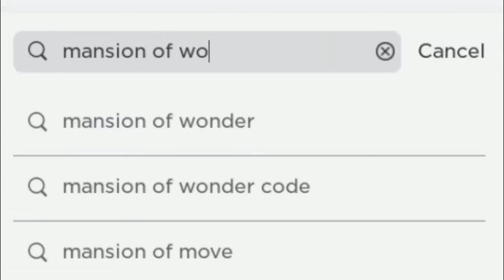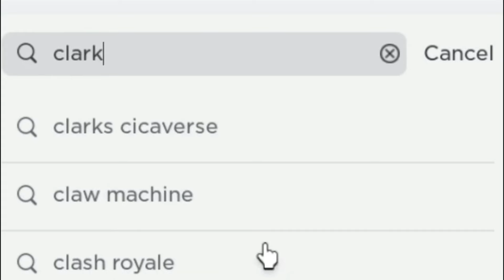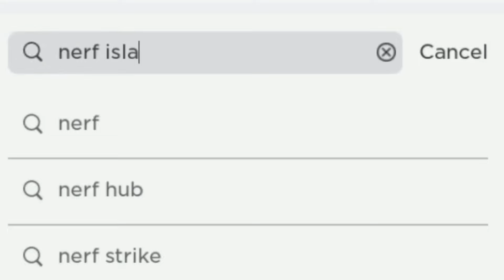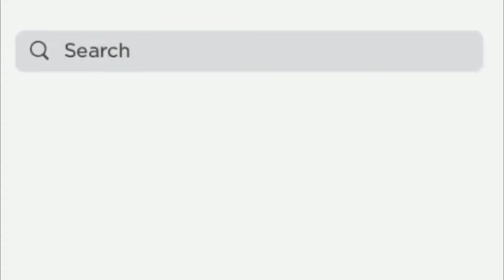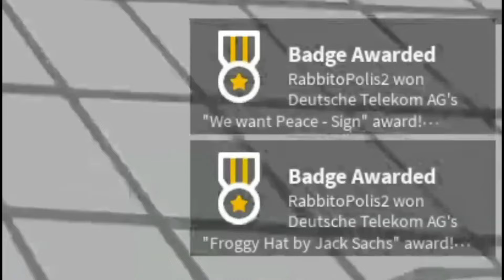FAST! Free Items on Roblox 2024!